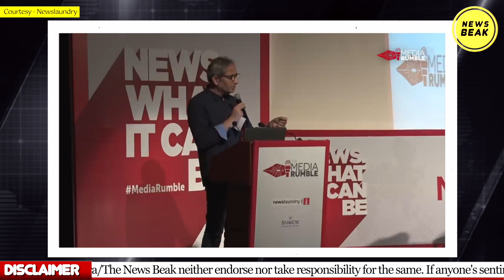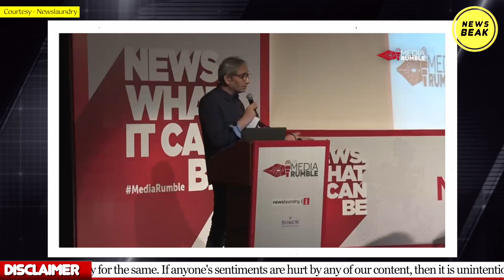Sumit Chauhan on Bahujan Media Vs Manu Media at Media Rumble || Ravish Kumar || Newslaundry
UPI - newsbeak@yesbank